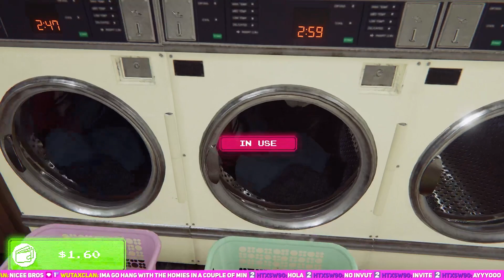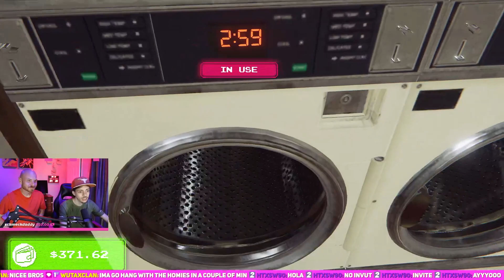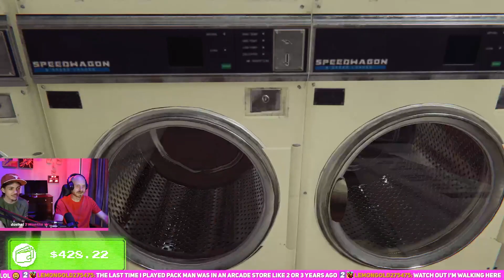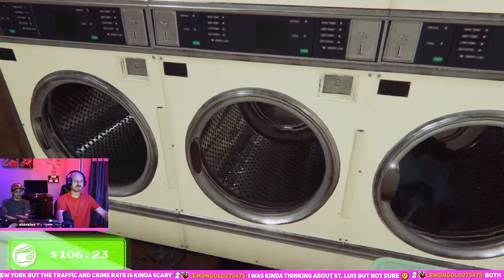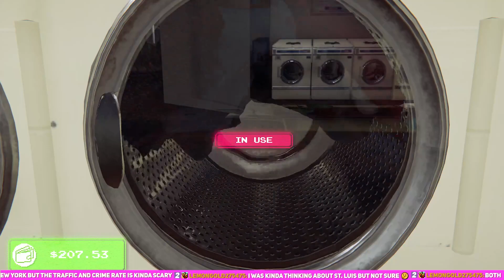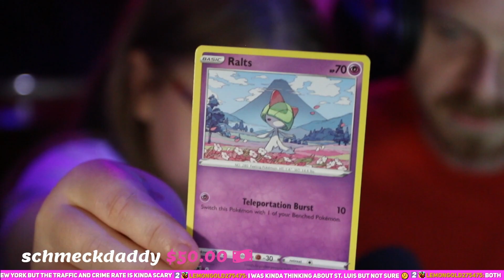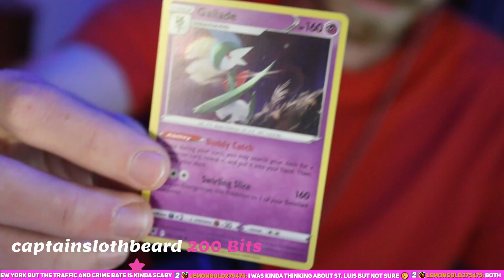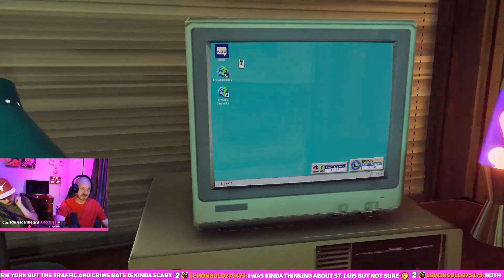Expanding our Arcade Paradise w/ Kev0e